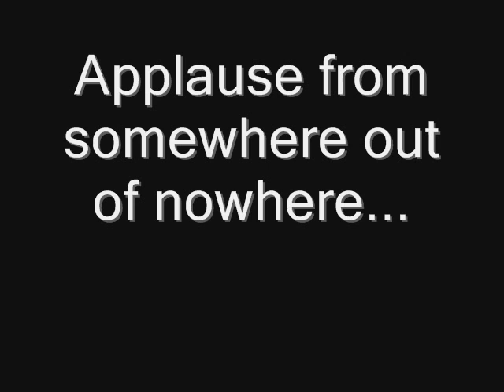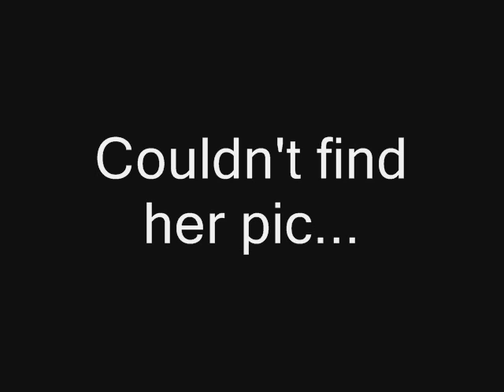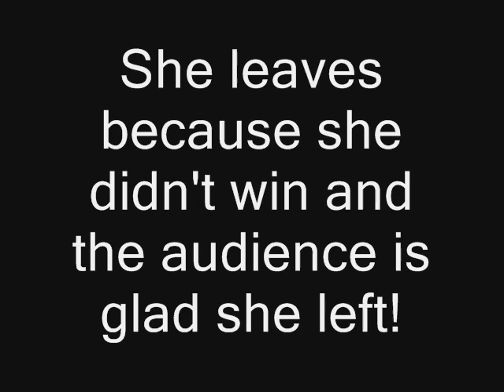Abbott & Costello Show! "Bela Lugosi's Haunted House" Part 1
This cassette of mine was lying there asking for another break! And so I gave it a break and let it be on youtube. This was on radio so there was no visual effects. I made a ok slideshow as it is playing and some parts of it R funny. This too I couldn't find when I searched it only "who's on first" and "math" skits.
I hope You enjoy these classics!